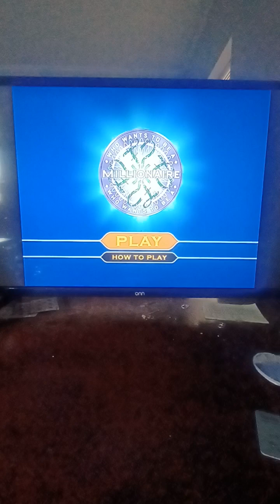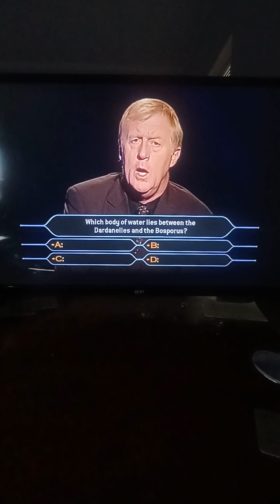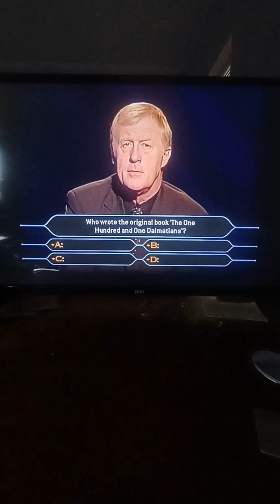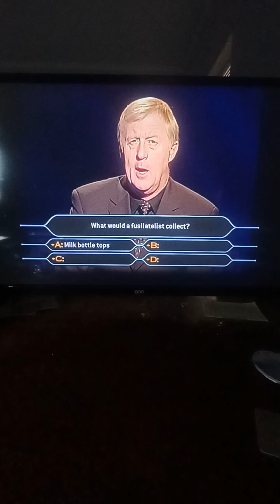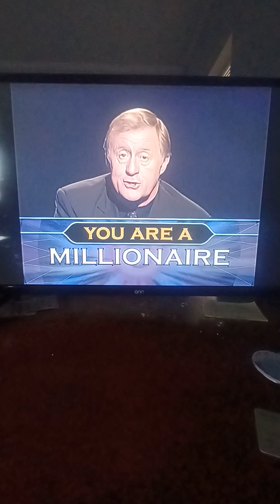Who Wants To Be A Millionaire UK 1st Edition DVD John Carpenter Game #78